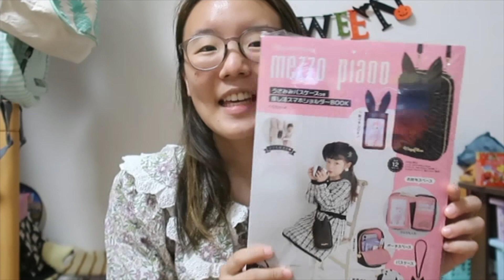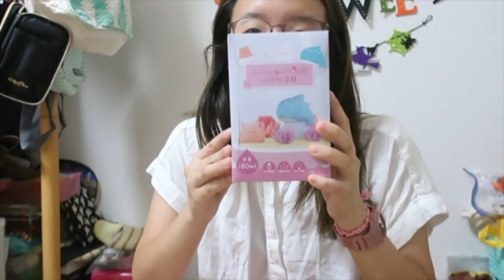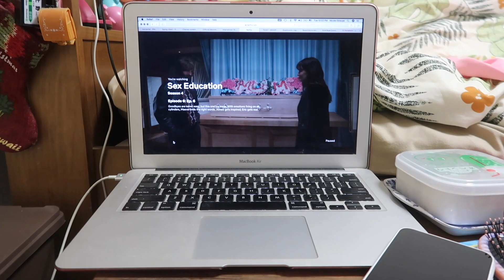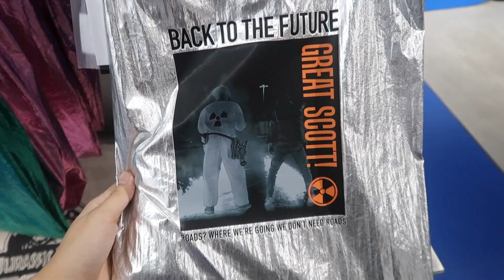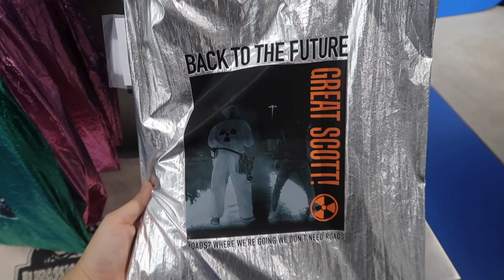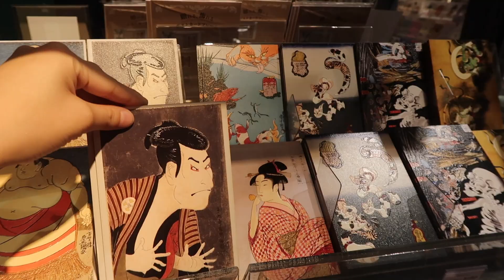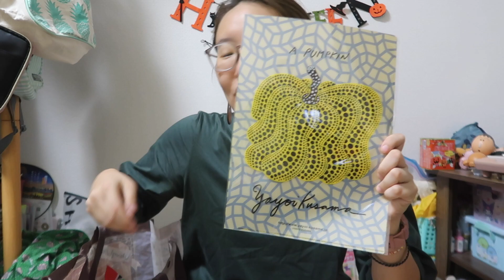September 2023 Days in Japan! Hauls, Harajuku, and Shibuya!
Saturday September 23- Saturday September 30, 2023!